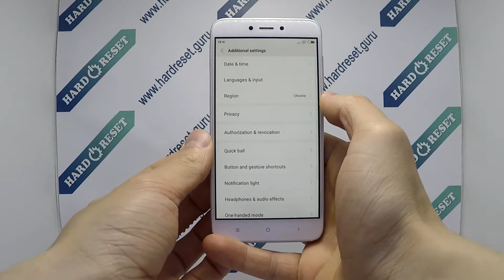How to change language on Xiaomi Redmi 4X?